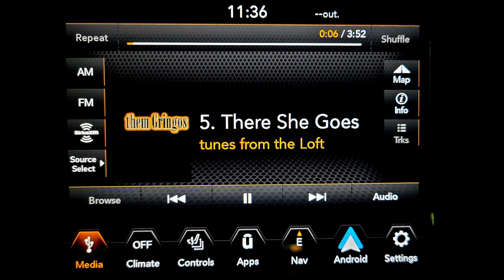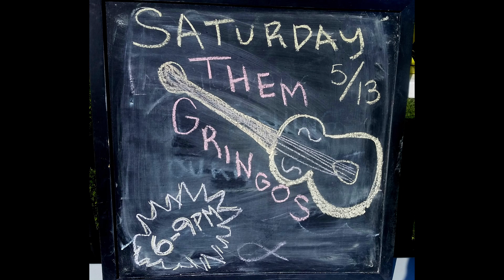them Gringos - There She Goes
john prine cover - 8.3.15 Yamaha 2G pocket Trac reference recording in the Loft Sullivan, IL. - Photos H. Casteel @ Sullivan IL.  Fall Chili Cook-off. ₰